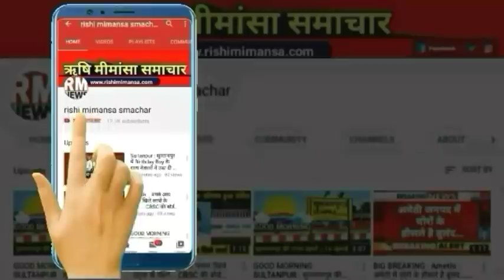Sultanpur : सुलतानपुर में इस तरह हुई ताबड़तोड़ फायरिंग || RM NEWS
Google//rishi_mimansa_smachar